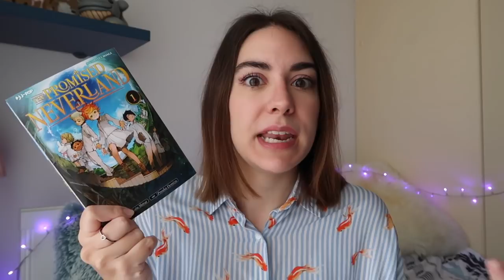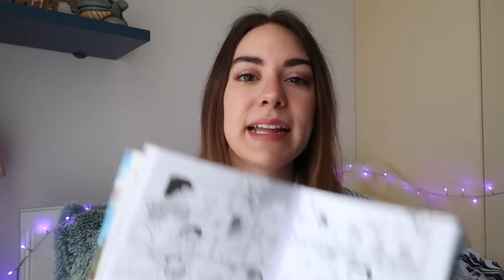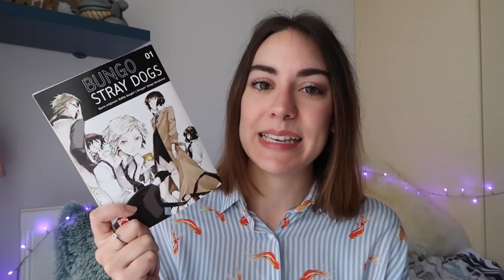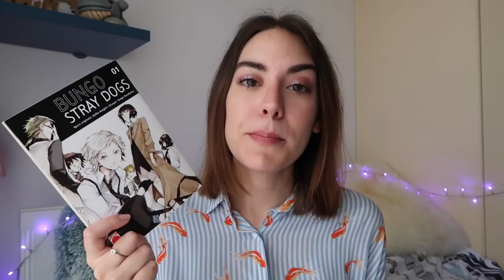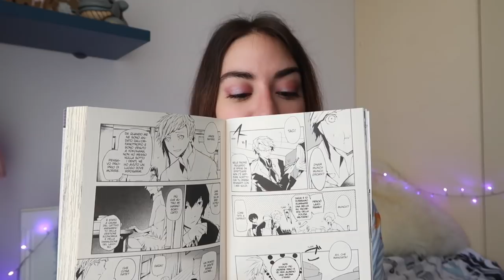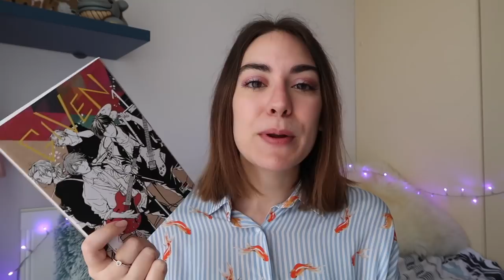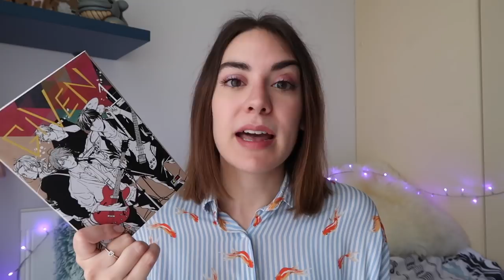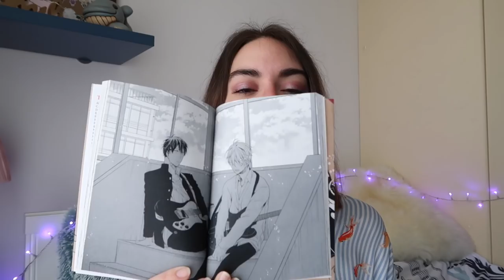The Promised Neverland, lo continuo? #2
Torna la rubrica dedicata ai numeri 1 di manga appena usciti! Ecco quindi le mie prime impressioni.

"Bungo stray dogs" Kafka Asagiri, Sango Harukawa

"Given" Natsuki Kizu